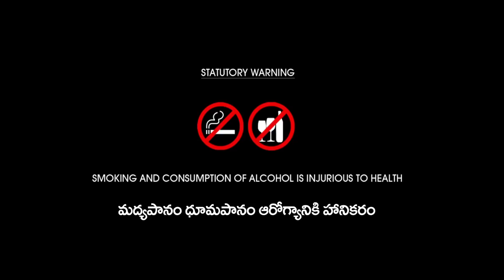v miss u | tribute to sridevi | vikramaditya's | vikram arts | MISS-- mrs.indian superstar sridevi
ME AND MY FAMILY MEMBERS PERSONALLY LOVES AND ADMIRE ACTRESS SRIDEVI A LOT...
AND ITS WAS MY SPOT FEELING WHEN I CAME TO KNOW THE LEGENDARY ACTRESS SRIDEVI IS NO MORE.

V MISS U MRS.INDIAN SUPERSTAR SRIDEVI

A VIKRAM ARTS PRESENTS

K.V.REDDY'S

VIKRAMADITYA,MIMICRY RAVI,MALLIKARJUN,PRAVEEN C

DOP AND EDITOR:DINESH AARETI
DIALOGUES: ANVESH REDDY
DUBBING STUDIO : SAI BALAJI RECORDING INN

A FILM TRIBUTE BY : K.VIKRAMADITYA REDDY